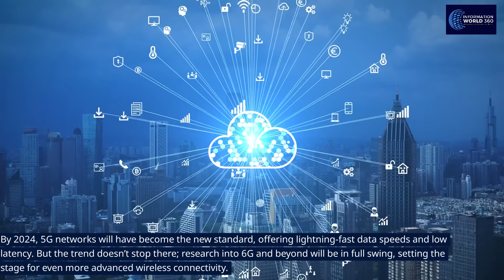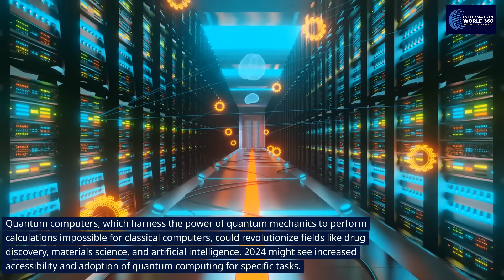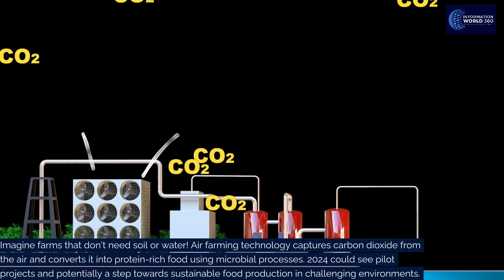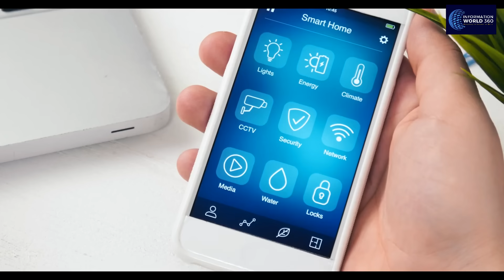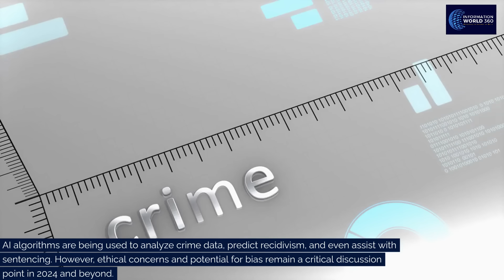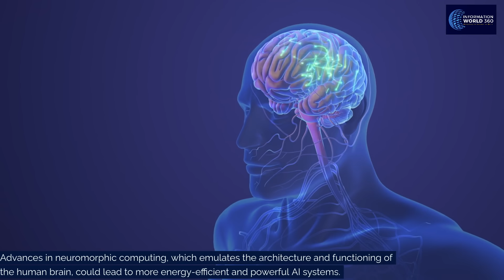25 Future Technology 2024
25 Future Technology 2024

Below are the topics we covered in this video
artificial intelligence
artificial intelligence for beginners
artificial intelligence basics
artificial intelligence edureka
artificial intelligence applications
artificial intelligence tutorial for beginners